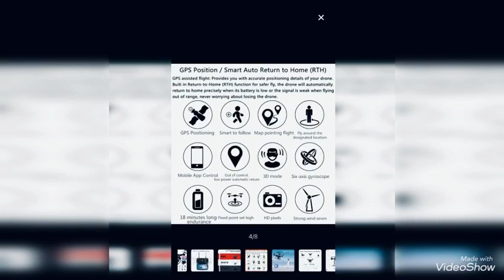L109 pro GPS Drone: Birds Eye View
This is a compilation of videos that focuses in how i live my life & how i entertain myself every day.
Thank you for youre time watching my videos, Hoping we may all have a good day.